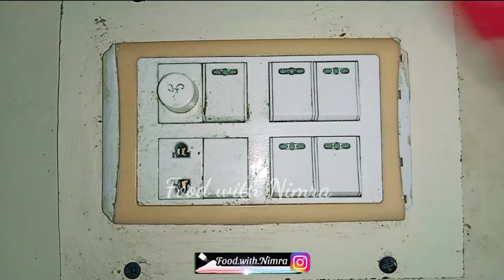How to Clean Switch board at home 5 Minutes | Switchboard cleaning at home by Food with Nimra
Asallam o alaikum everyone Aj Switchboard cleaning ki tips share ki hy only 5 minutes ap achy ay clean kar sakhty hain Complete video zaror dekhay